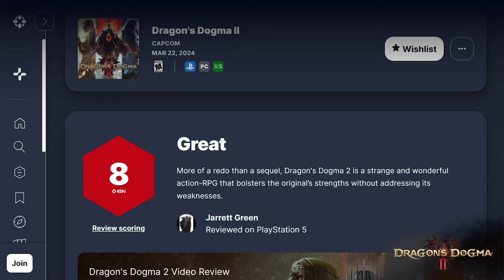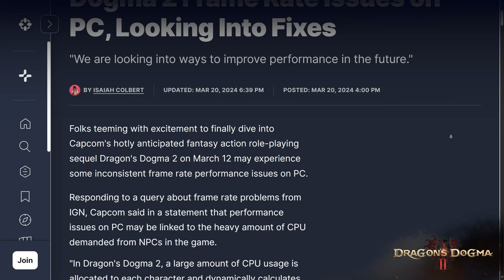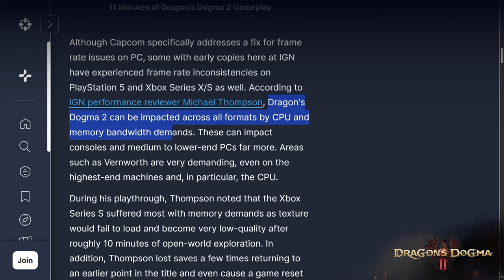Dragon's Dogma 2 ➤ Framerate inaccettabile! Capcom Fixalo!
Cosa succede con Dragon's Dogma 2!? A quanto pare le performance sia su PC che Console risultano deficitarie! Fix in arrivo dunque?